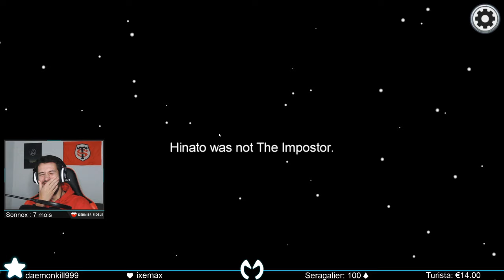Best of Twitch : CEPES AUX VINAIGRE - Le Stream de Mykol #6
Ici Mykol ou Michel pour les intimes !

Aujourd'hui best of MykolTV numéro 6 de ma chaîne twitch fr.

Du among us entre amis, du Forza Horizon 4, du Fall Guys, bref ... de tout et de rien mais surtout ... du cèpe au vinaire !

Best of Mykol